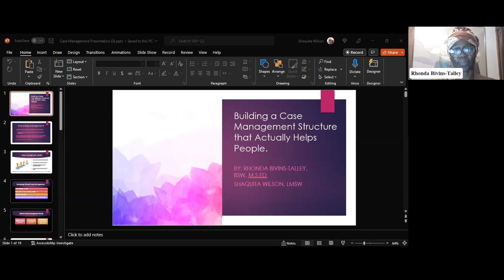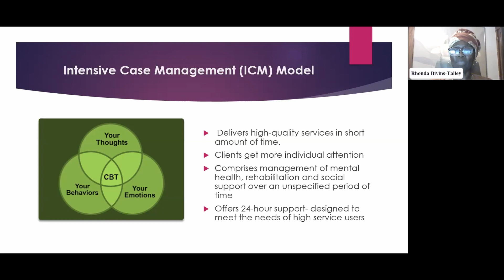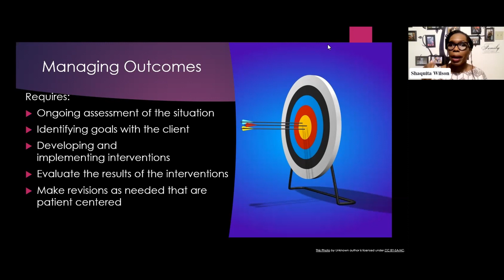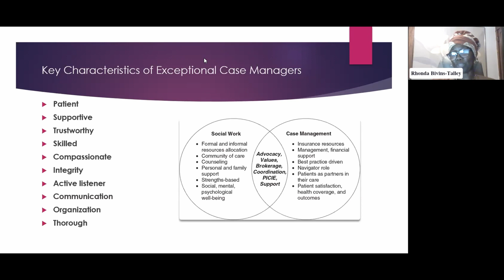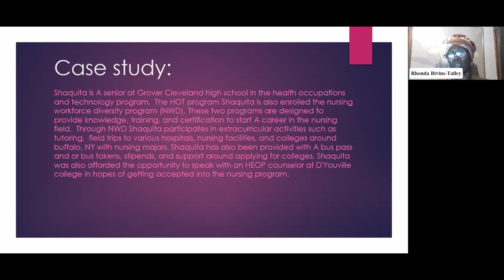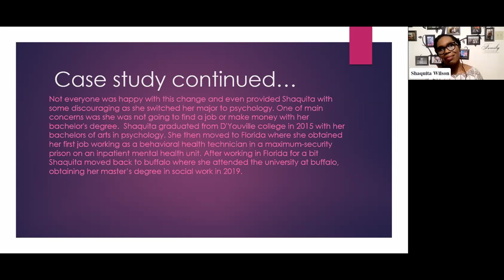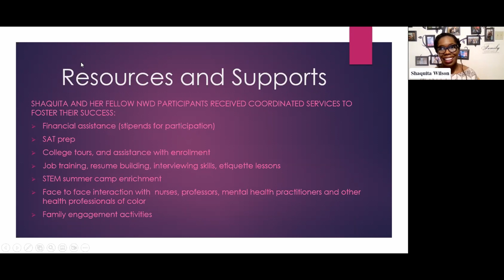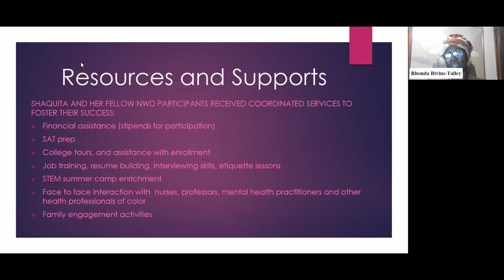[C2C2022] Building a case management structure that actually helps people!